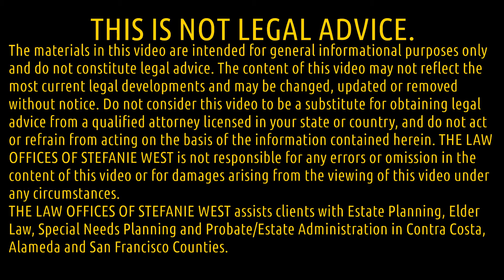Do You Know Where Your Estate Documents Are?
Estate Planning and Elder Law Attorney Stefanie West explains why it is important to keep track of your Estate Planning Documents. She also explains what can happen if you cannot find them. Do you have the originals or are they copies? To view more of Stefanie's videos please go to her YouTube video channel To contact her, please visit her